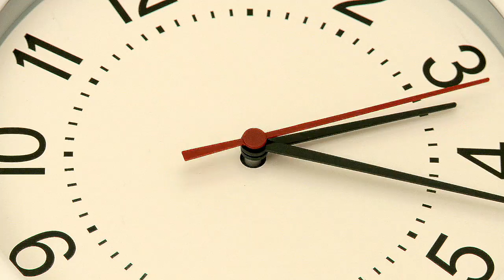Time Rewind March 23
This video is about Time Rewind March 23